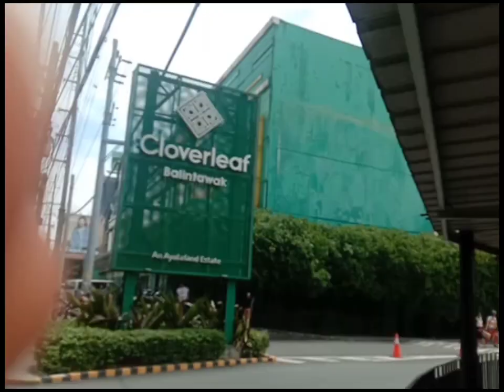HOW TO GO TO AYALA CLOVERLEAF BALINTAWAK VIA LRT1 (SHORT GUIDE)